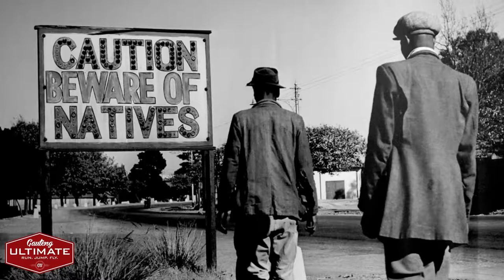Bring Felix to South Africa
The GFDA has recently launched a crowd funding campaign to raise funds to bring UK Ultimate coach Felix Shardlow to South Africa to provide intensive coaching for our two fledgling outreach clubs, the Orange Farm Ultimates and the Soweto Ultimates.